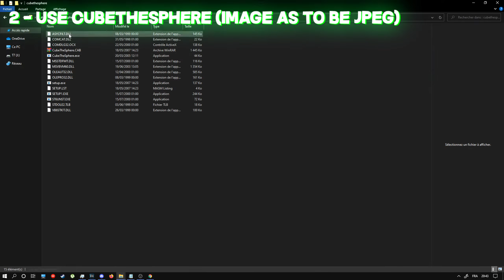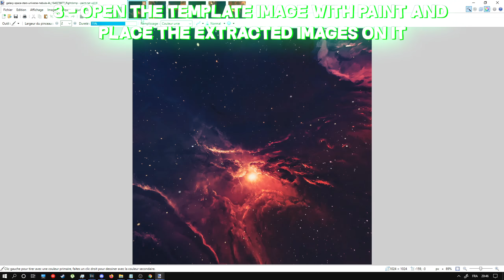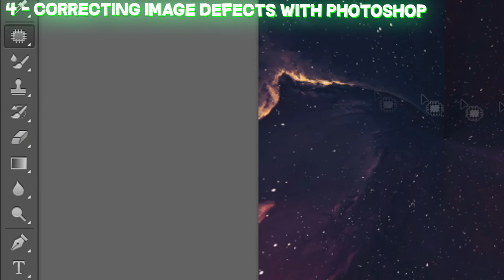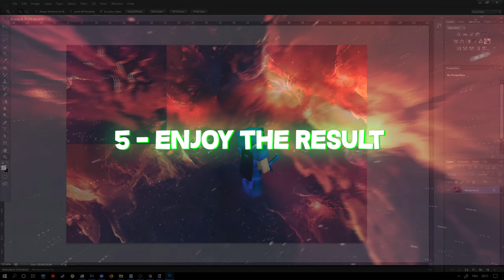MINECRAFT CUSTOM SKY TUTORIAL (FASTEST METHOD)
So far it's the fastest way, the ideal method would be to have a software which convert an image into a sky image but didn't found any of these.

► Server : pvp.land

► Musics :
Timothy Allen - Work My Body
AC Slater & Tchami - Only One (feat. Kate Wild)